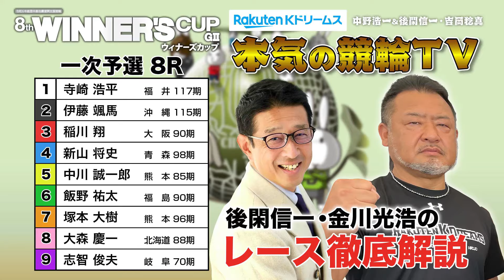取手競輪GⅡ 能登半島支援 第8回ウィナーズカップ2024 一次予選&勝利者インタビュー｜後閑信一・金川光浩のレース徹底解説【本気の競輪TV】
▼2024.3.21〜24 取手競輪GⅡ 能登半島支援･第8回ウィナーズカップ
4日間LIVE配信！中野浩一さんによる開催展望・選手インタビュー実施！後閑信一・金川光浩・女性アシスタントチームの回収率バトル勃発！！そして今開催もLIVE視聴者限定の企画も！？

【出演者】
★中野浩一

▼楽天Kドリームス新規会員登録キャンペーンも実施中！
条件達成で最大3,500円分！
会員登録（無料）&キャンペーンコード入力でもれなく
投票で使えるポイントプレゼント！
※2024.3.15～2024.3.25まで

▼楽天Kドリームス独自指標Kレーティング全開催対応！

★☆★お得なキャンペーン♪★☆★

▼本気の競輪TV 視聴者限定キャンペーン！
LIVE配信中に発表するキャンペーンコード入力でデルカポイントをGETしよう！
※人数に限りがございますのでLIVE配信をお見逃しなく！

▼【取手競輪G2】総額600万円分！合計10,000円以上投票し、払戻金総額に応じてデルカ最大600万円分を山分け！
※応募締切3/24

▼【取手競輪G2】本気の競輪TV出演者回収率対決を実施！
3/21（木）～24（日）の4日間「本気の競輪TV」放送内で出演者回収率対決を実施！その回収率1位を当てた方に抽選でデルカポイントなどプレゼント！
※応募締切3/23

▼ミッドナイト払戻金チャレンジ200万円分山分け！
3/20（水・祝）～22（金）ミッドナイト開催の払戻金合計3万円以上達成の方でデルカ200万円分を山分け！
※応募締切3/22

▼楽天Kドリームス 取手競輪G2 特設サイト

▼楽天Kドリームスのキャンペーンもりだくさん♪

▼楽天Kドリームス公式SNS～お知らせなど随時発信中～

▼チーム楽天Kドリームス オフィシャルサイト

今すぐ競輪投票がアプリ･ネットで楽しめる！
さらに楽天ポイントが使える！貯まる！

■新規会員登録キャンペーンも実施中■
楽天Kドリームス新規会員登録（無料）&
キャンペーンコード入力でもれなく
※生放送にはタイムラグが生じますので 車券購入の際は十分にご注意ください。
※回線の状況により、映像・音声の乱れなど生じる場合がございます。